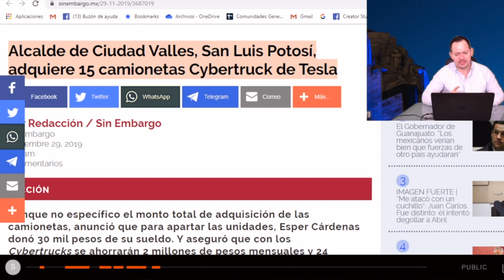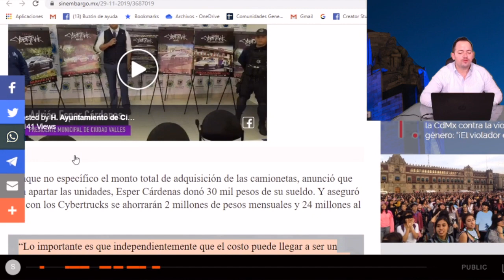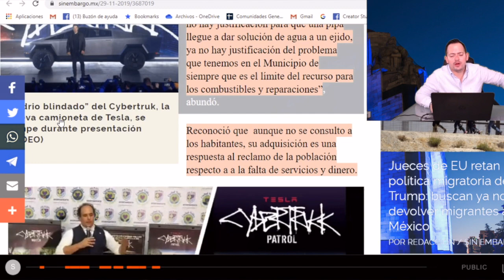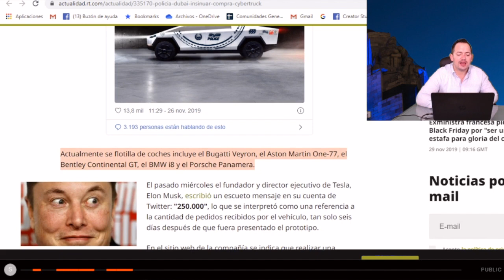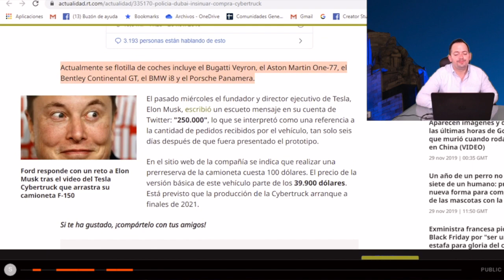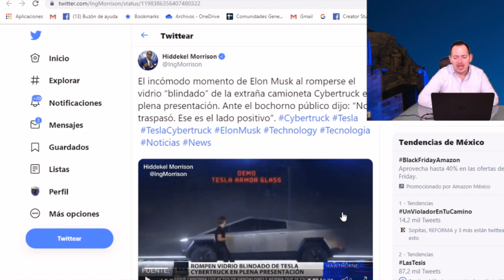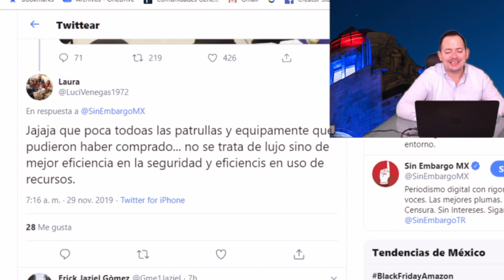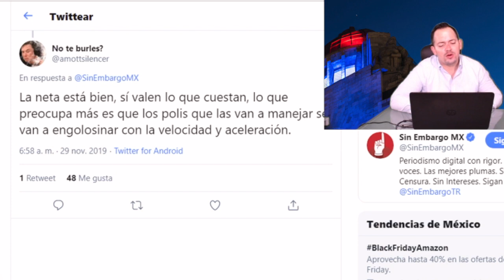¡TOMALA! Surge el DUBAI MEXICANO, Alcalde compra 15 camionetas Cybertruck de TESLA.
No te pierdas nuestro video anterior: ¡ALGO TRAMA! El Barbas piojosas del Jefe Diego DISQUE APOYA de López Obrador